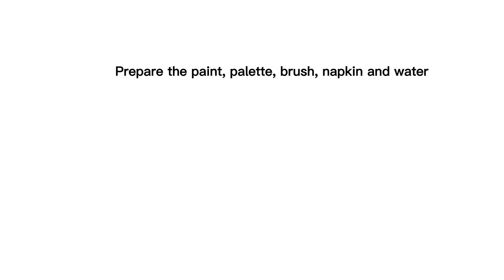The Starry Night instruction video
Relief oil painting instructional video for Vincent Willem van Gogh's The Starry Night
Relief oil painting is a decompressing coloring product， users can feel the color painting process for inner stress relief simultaneously.